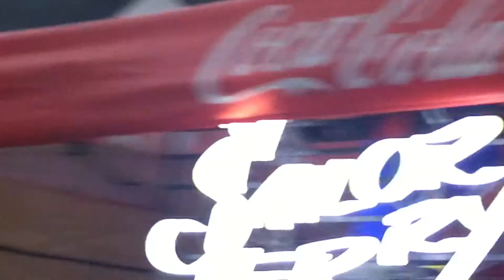Rockstadt ExtremeFest 2017